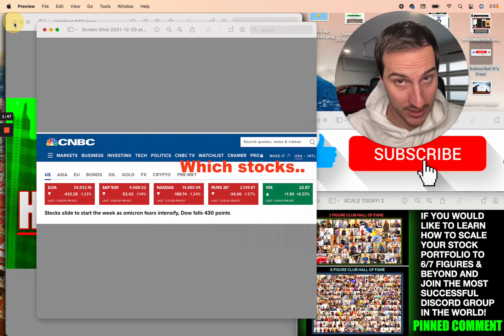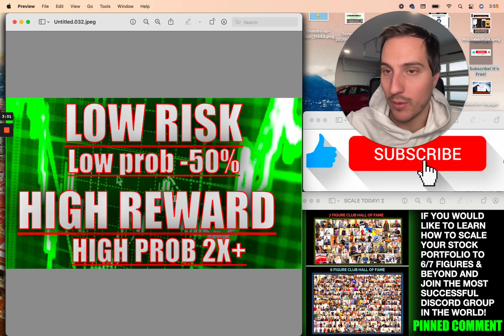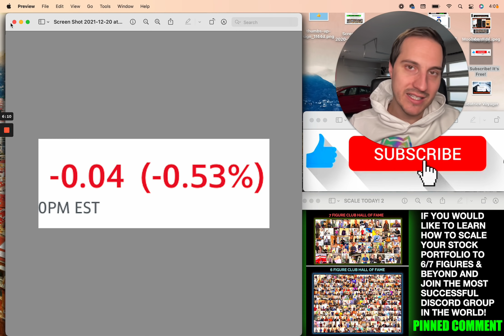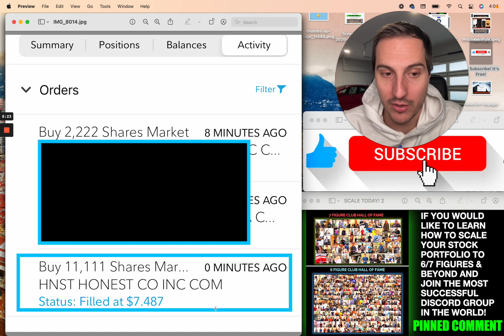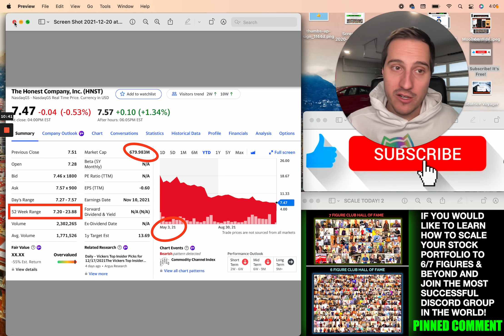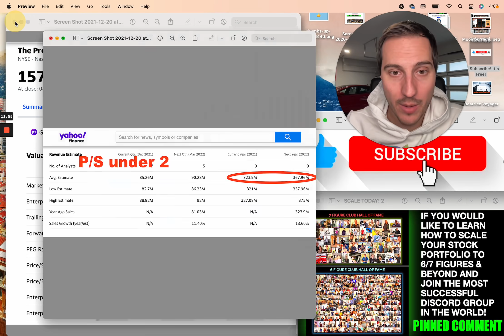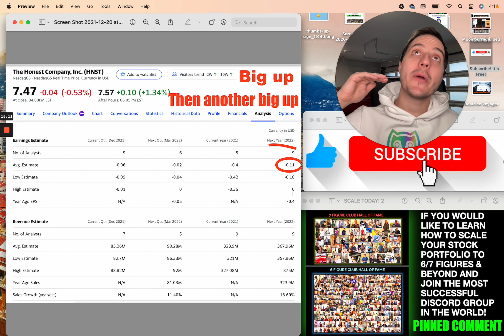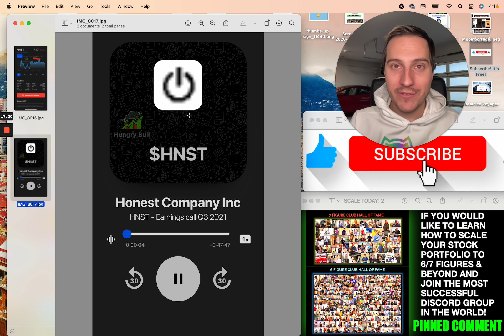THIS STOCK WILL 3X within 24 MONTHS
Free 7 Day Trial to My Private Stock Group going on for LIMITED TIME.
Coach Beatrice just did a full breadown of Voyager Digital latest 10Q Financial Statement. If you want to check that out click here to access

Financial Education